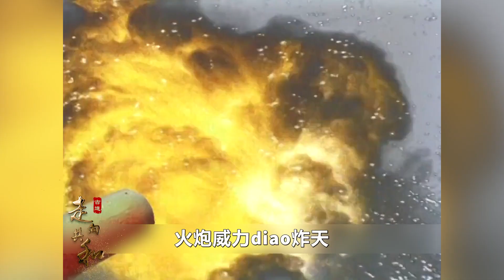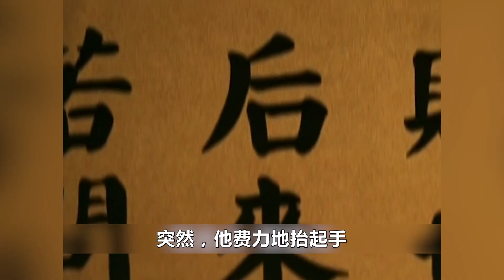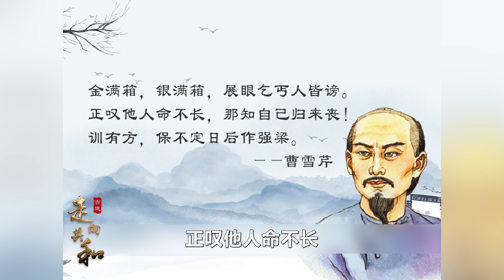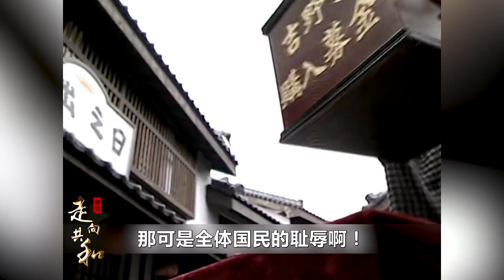走向共和13：光绪他爸作诗，拍大清马屁，不料被慈禧说成反诗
走向共和的剧情简介 · · · · · ·
　　19世纪末到20世纪初，这当中的二三十年说短不短说长也不长。对于中国，则是风云变化的几十年。在这当中，中国自二次鸦片战争后，又经历了洋务运动、甲午战争、戊戌变法、辛亥革命、二次革命等。其中，中国结束了清朝的统治，走向了民国；新思潮开始传来，旧制度渐渐走向衰退。千疮百孔的中国也正向着更光明的明天前进着。
　　在这二三十年的历史河流中，留下了许多亦正亦邪的人物，慈禧太后、李鸿章、袁世凯、孙中山等他们被记载在历史课本里，和中国的历史相挂钩。借由这部剧，让我们再回顾一下那个时代，那个风起云涌变化万千的时代。前路虽然艰辛，但我们也正一步步向前迈进。
💟💟《古道说剧》分享最新原創原作視頻！